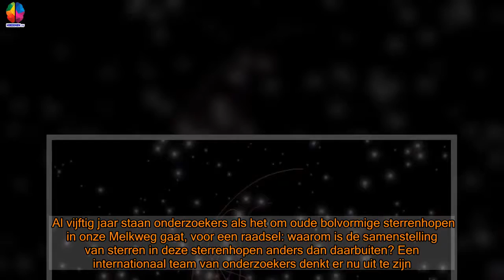Bolvormige sterrenhoop produceert mogelijk supersterren - Hersenen TV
De sterren zijn 10.000 keer zwaarder dan onze zon en veranderen de bolvormige sterrenhoop voorgoed. Al vijftig jaar staan onderzoekers als het om oude bolvormige sterrenhopen in onze Melkweg gaat, voor een raadsel: waarom is de samenstelling van sterren in deze sterrenhopen anders dan daarbuiten? Een internationaal team van onderzoekers denkt er nu uit te zijn. Simulaties wijzen er namelijk sterk op dat superzware sterren de oude bolhopen hebben ‘vervuild’. Theorie Bij sterren in oude bolvormige sterrenhopen zijn elementen aangetroffen die we buiten de sterrenhoop niet vinden en die onmogelijk door de sterren in de sterrenhoop kunnen zijn gemaakt (hun kerntemperatuur ligt daarvoor te laag). Geen wonder dat onderzoekers zich al jaren het hoofd breken over hoe die elementen daar komen. Verschillende theorieën zijn de revue gepasseerd. Zo is bijvoorbeeld al uitgesloten dat de elementen het resultaat zijn van het samengaan van meerdere bolvormige sterrenhopen. Botsende sterren In een nieu